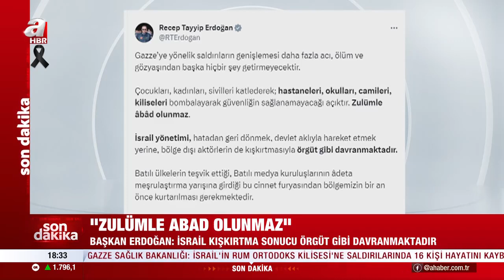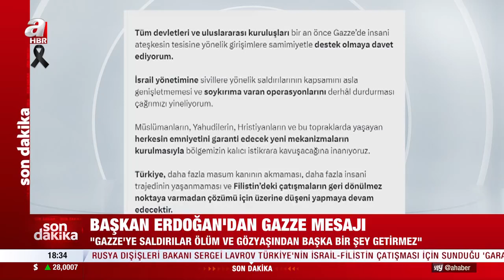Başkan Erdoğan'dan Gazze mesajı: Gazze'ye saldırılar ölüm ve gözyaşından başka bir şey getirmez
Başkan Erdoğan yaptığı paylaşımda, "Gazze'ye yönelik saldırıların genişlemesi daha fazla acı, ölüm ve gözyaşından başka hiçbir şey getirmeyecektir. Çocukları, kadınları, sivilleri katlederek; hastaneleri, okulları, camileri, kiliseleri bombalayarak güvenliğin sağlanamayacağı açıktır. Zulümle âbâd olunmaz" ifadeleri yer aldı.

"İSRAİL YÖNETİMİ ÖRGÜT GİBİ DAVRANMAKTADIR"

Cumhurbaşkanı Erdoğan, "İsrail yönetimi, hatadan geri dönmek, devlet aklıyla hareket etmek yerine, bölge dışı aktörlerin de kışkırtmasıyla örgüt gibi davranmaktadır. Batılı ülkelerin teşvik ettiği, Batılı medya kuruluşlarının âdeta meşrulaştırma yarışına girdiği bu cinnet furyasından bölgemizin bir an önce kurtarılması gerekmektedir. Tüm devletleri ve uluslararası kuruluşları bir an önce Gazze'de insani ateşkesin tesisine yönelik girişimlere, samimiyetle destek olmaya davet ediyorum. İsrail yönetimine sivillere yönelik saldırılarının kapsamını asla genişletmemesi ve soykırıma varan operasyonlarını derhâl durdurması çağrımızı yineliyorum" ifadelerine yer verdi.

"TÜRKİYE ÜZERİNE DÜŞENİ YAPMAYA DEVAM EDECEKTİR"

Cumhurbaşkanı Erdoğan, "Müslümanların, Yahudilerin, Hristiyanların ve bu topraklarda yaşayan herkesin emniyetini garanti edecek yeni mekanizmaların kurulmasıyla bölgemizin kalıcı istikrara kavuşacağına inanıyoruz. Türkiye, daha fazla masum kanının akmaması, daha fazla insani trajedinin yaşanmaması ve Filistin'deki çatışmaların geri dönülmez noktaya varmadan çözümü için üzerine düşeni yapmaya devam edecektir" dedi.